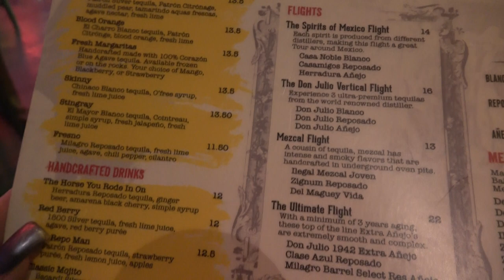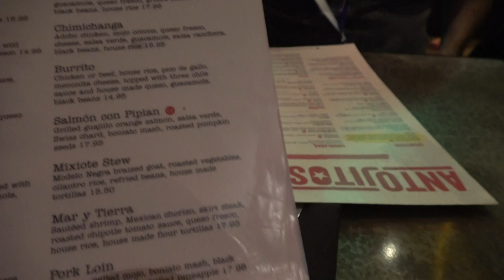Antojito's in CityWalk Universal Orlando. Best Guac Ever!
Having a quick bite and Antojito's Authentic Mexican in CityWalk at Universal Orlando!